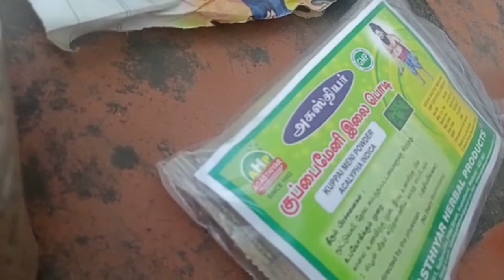Quick Beauty Tips -பெண் குழந்தைகளுக்கு இயற்கை குளியல் பொடி/Organic bath powder for girl child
பெண் குழந்தைகளுக்கு இயற்கை குளியல் பொடி

Organic bath powder for girl child